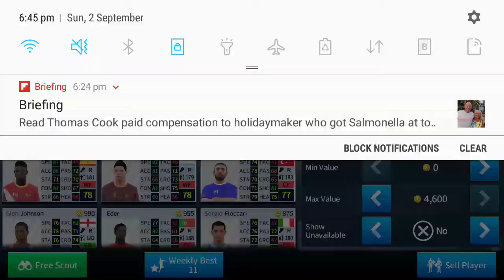Signing Aleksander Mitrovic in Dream League Soccer 2018